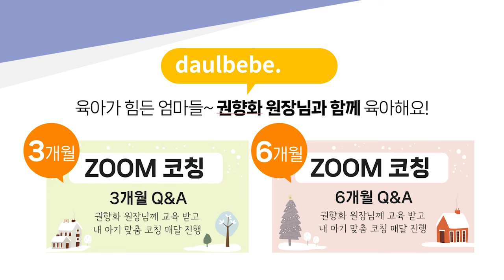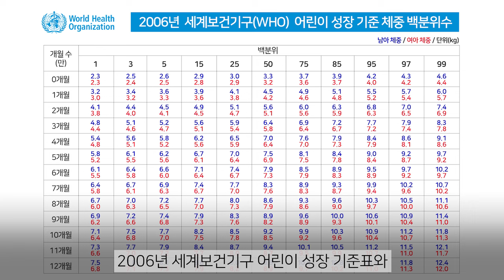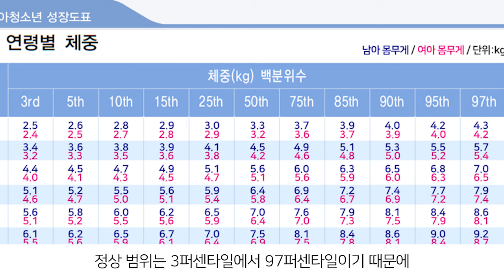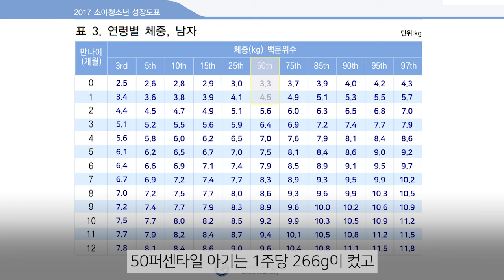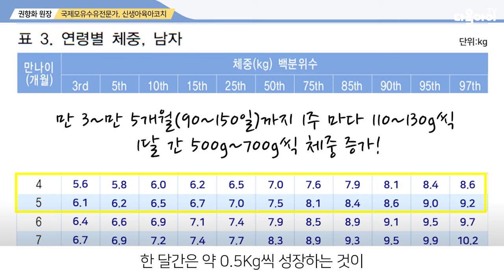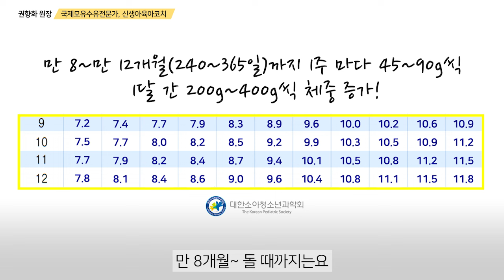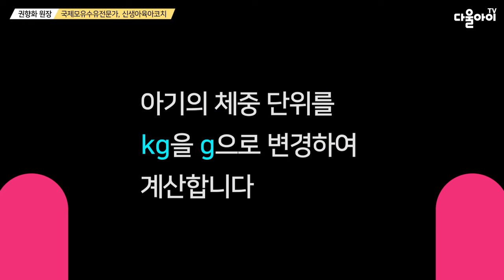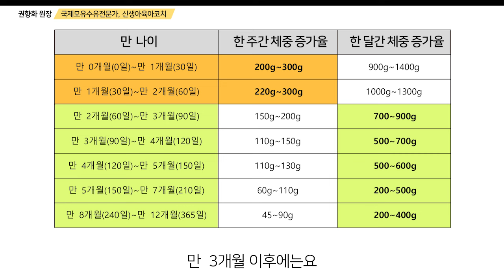아기 체중 성장 꾸준히 체크하는 방법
우리 아기 잘 크고 있는지 궁금하시죠?
우리 아기 체중은 어떻게 체크하고 성장을 확인해야 하는지 자세히 알려드릴께요~

|00:00|  intro
|01:42|  1. 아기 체중 백분위수를 확인하는 방법
|06:26|  2. 아기가 성장할수록 체중증가율은 점점 낮아져요
|07:01|  3. 내 아기의 체중 증가율 계산하기 (2개월 미만)
|08:34|  4. 내 아기의 체중 증가율 계산하기 (만2~3개월)
|10:46|  맺음말